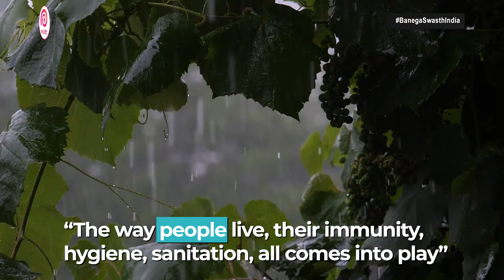Climate Change And Increase In Diarrhoeal Disease – What’s The Connection?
World Health Organisation states that the lower and middle-income countries are particulated impacted with rising sea levels, frequent and extreme weather events, heatwaves and droughts, forest fires and increase in mosquito-borne diseases like malaria. Research shows that 3.6 billion people already live in areas highly susceptible to climate change. A recently published study from the University of Surrey also highlighted the connection between climate change and diarrhoea, which is a leading killer of children. The irony is that the disease is both preventable and treatable. However, the disease still remain a challenge. According to UNICEF, Diarrhoea accounts for approximately 9 per cent of all deaths among children under age 5 worldwide in 2021. To understand the connection further between climate change and Diarrhoea and how India should be prepared to tackle the crisis, team Banega Swasth India speaks with Dr. Aditya S Chowti, Senior consultant, Internal Medicine, Fortis Hospital, Bengaluru. Here’s what we discussed.